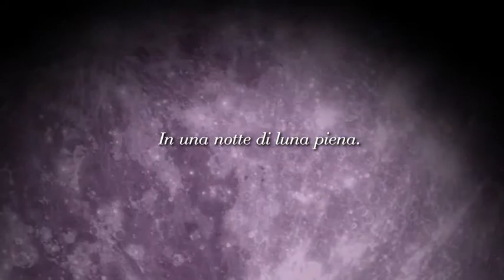Produzione Video - Booktrailer Dark Divine di Bree Despain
Amore, lune piene, misteri, leggende, segreti e profezie. Un mix di ingredienti di sicuro successo per questo nuovo paranormal romance edito da Sperling.

Ecco a voi il nostro inquietante booktrailer!

Target Video offre un servizio completo di produzione e post-produzione video, in questo caso la presentazione di un libro, viene rappresentata da una produzione video e che racconta ed introduce il libro di Bree Despain, nel nostro sito  troverai il nostro Portfolio con tantissimi altri esempi dove puoi prendere spunto per le tue realizzazioni video.

Se invece ti ha incuriosito il Libro puoi trovarlo direttamente sul sito della casa editrice  Sperling&Kupfer